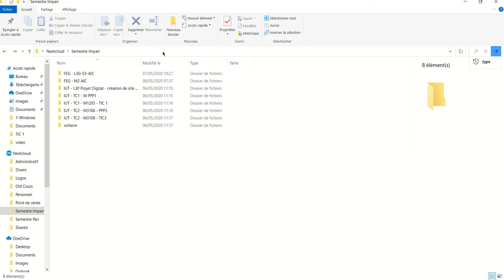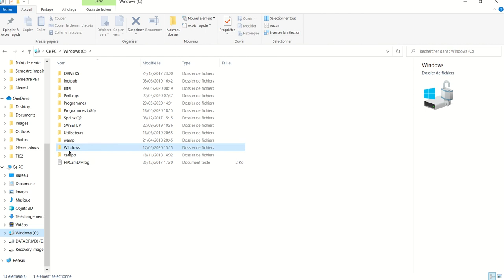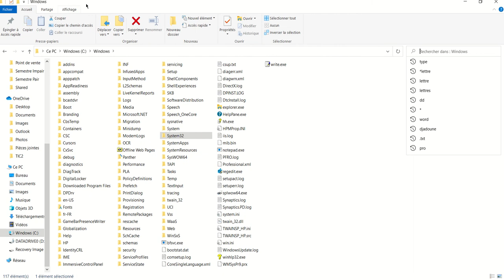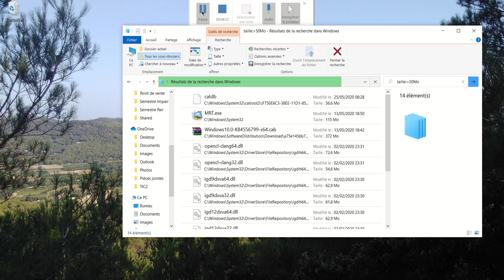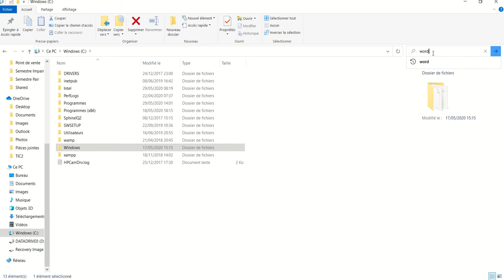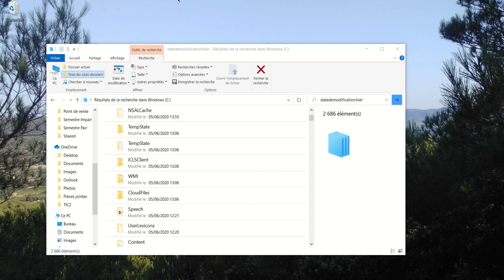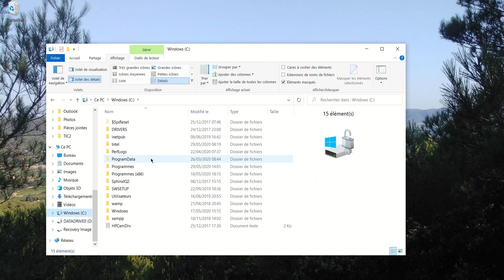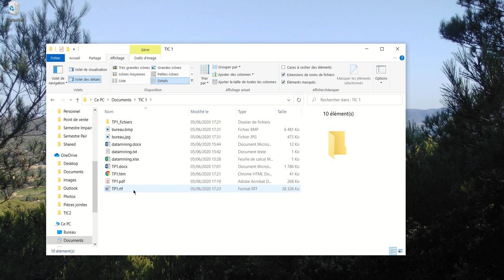Windows - Recherche de fichier (Windows 011)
Rechercher des fichiers avec l'explorateur de fichiers